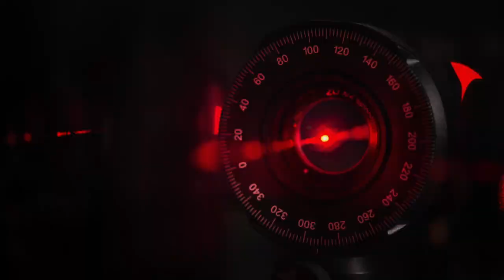IPhO 2021. Share the Light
A 51st International Physics Olympiad will be organized in Vilnius, Lithuania.
What is Lithuania like? Check what we care about in science and technology.